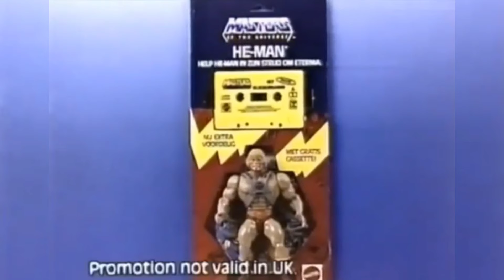Tower Tools | Escalator Español Review N° 08 | revisión Accesorio Motu Vintage Años 80 Mattel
Revisión del Accesorio Tower Tools | Escalator Motu Vintage Años 80 Mattel, accesorio estilo escalador y que es el ultimo de tres accesorios credos en los 80 para las figuras Motu.

crees que saldrán en origins algún día? deja tu opinión en la caja de comentarios

¡Dale 👍y comparte! seguiré subiendo revisiones de las figuras vintage colección tan querida por muchos.

subiere fotos y videos cortos de las figuras que vamos revisando en el canal.